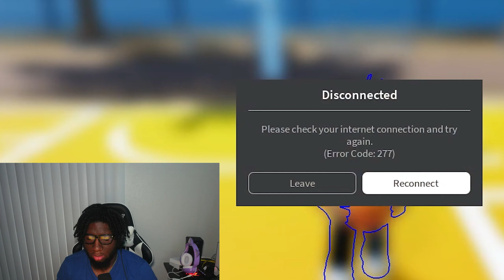Guys, I Need To Confess Something...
2. Like the video
Thanks for supporting me
Let’s make the world a better place together